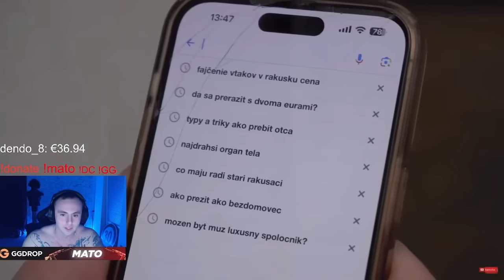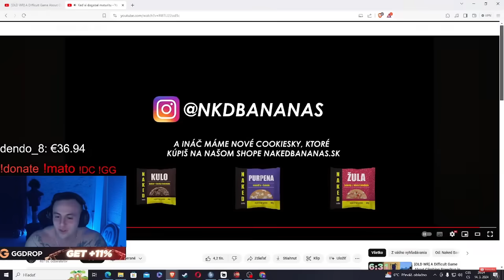Keď si dogabal maturitu | MAŤO + NAKED BANANAS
Opať Banáni! 🤣